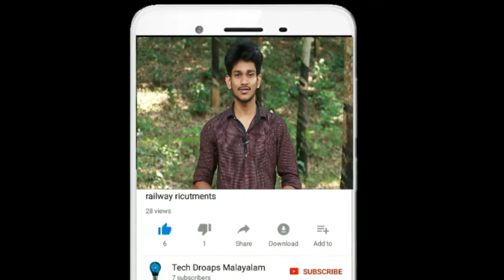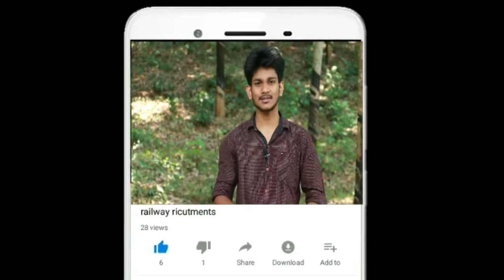How to make drill machine at home | ഒരു കിടിലൻ ഡ്രില്ലർ നിർമിക്കാം | Malayalam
How to make driller | ഒരു കിടിലൻ ഡ്രില്ലർ നിർമിക്കാം | Malayalam

കൂടുതല്‍ ടെക്ക് ,ലൈഫ് ഹാക്ക്,ടുടോറിയല്‍,ഗാട്ജറ്റ് റിവ്യു,മുതലായ എല്ലാ വീടിയോകള്‍ക്കു ഈ ചാനല്‍ ഫ്രീ ആയിട്ട് സബ്സ്ക്രൈബ് ചെയ്യു